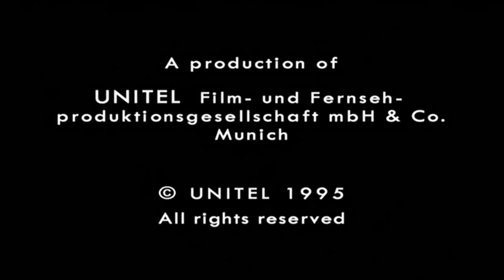Tristan und Isolde - End of Act 3 - Liebestod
Enthralling and emotionally devastating conclusion to Wagner's Tristan und Isolde.

The acclaimed 1995 Bayreuth production by Heiner Müller, conducted by Daniel Barenboim with fire and sensitivity. Siegfried Jerusalem and Waltraud Meier were the Tristan and Isolde of choice throughout the decade, and were at the height of their interpretive powers. Müller and stage designer Erich Wonder have compressed the monumental story into a clear and fascinating geometry of love, creating highly evocative spaces through projections of colors and forms.